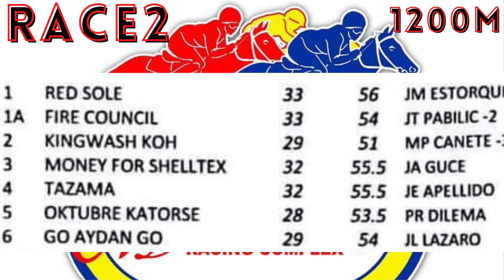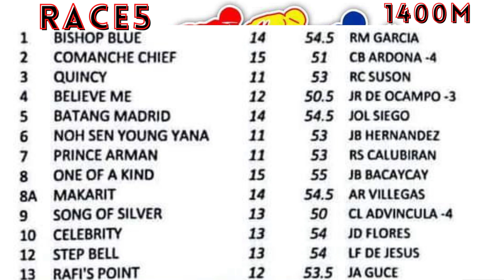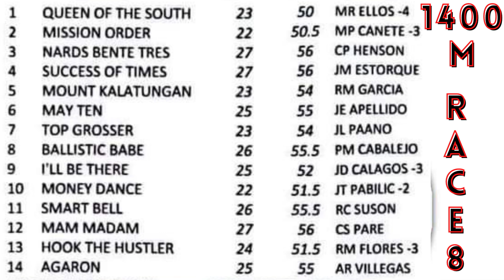METRO TURF KARERA TIPS FOR WEDNESDAY FEBRUARY 8, 2023 ST-5:30 PM AT MMTCI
MMTCI KARERA TIPS FOR TODAY,  WEDNESDAY RACES FEB. 8, AT METRO TURF ST-5:00PM

BAYANG KARERISTA